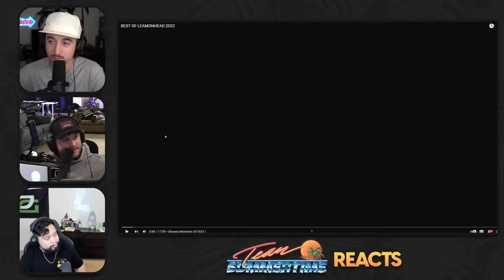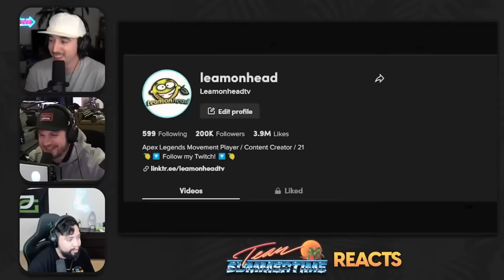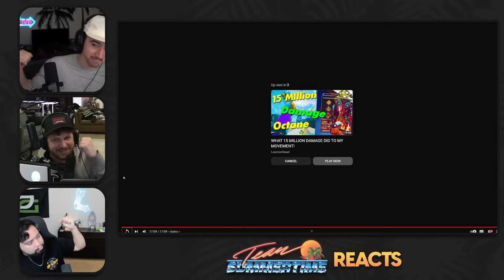Apex NOOBS react to the BEST Movement player in the WORLD!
TST react to Leamonhead's BEST movement clips in Apex Legends!!